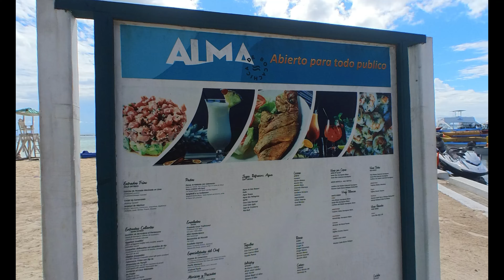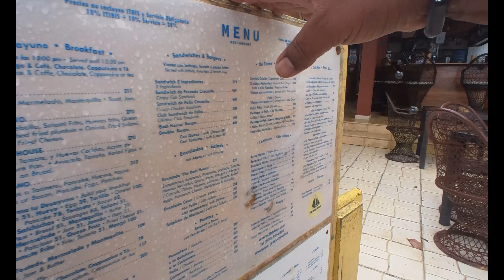Boca Chica Dominican Republic 4k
We visited Boca Chica beach during our stay here in The Dominican Republic.